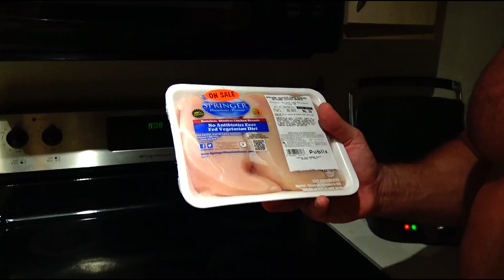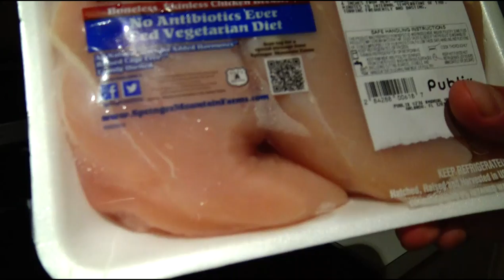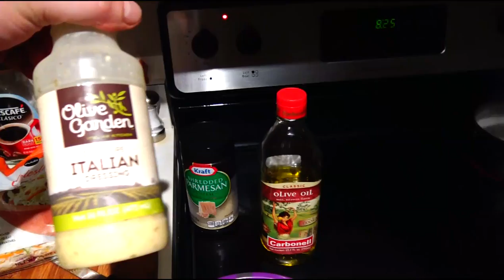ЗДОРОВОЕ ПИТАНИЕ - ГРУДКА на ГРИЛЕ - ЗДОРОВЫЙ УЖИН